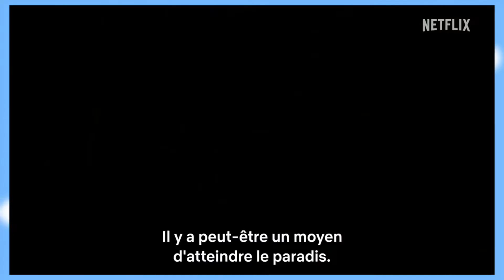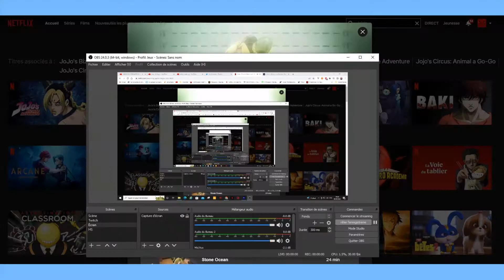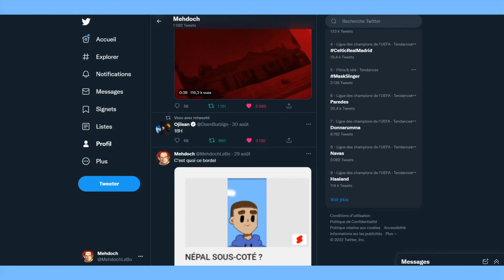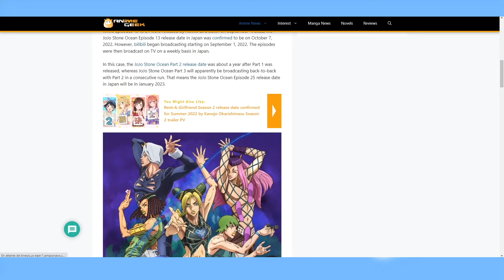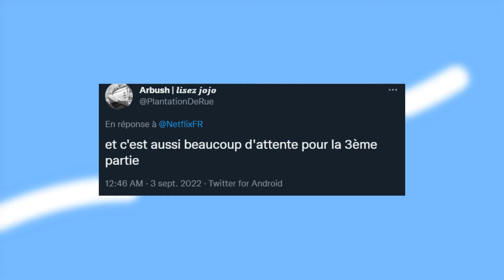REVIEW - JOJO'S BIZARRE ADVENTURE STONE OCEAN